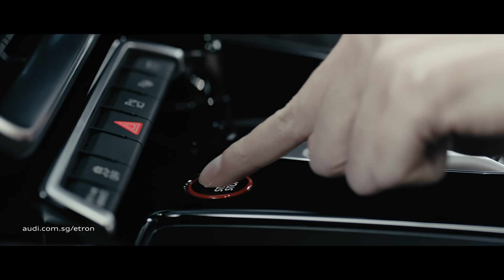The Audi e-tron GT: Now in Singapore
Meet the latest models from the Audi e-tron family.

The first fully electric sports cars, the Audi e-tron GT and Audi RS e-tron GT have arrived in Singapore.